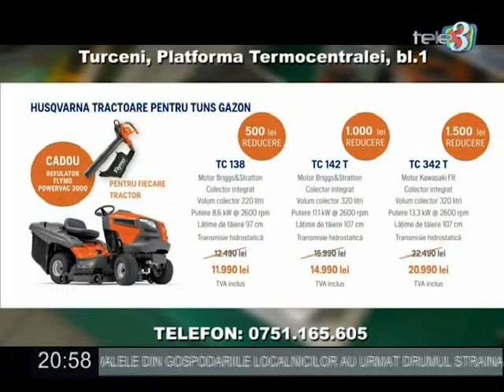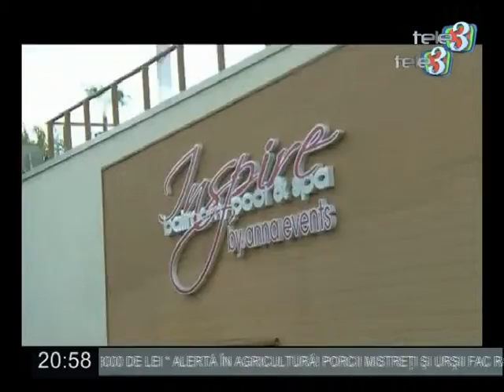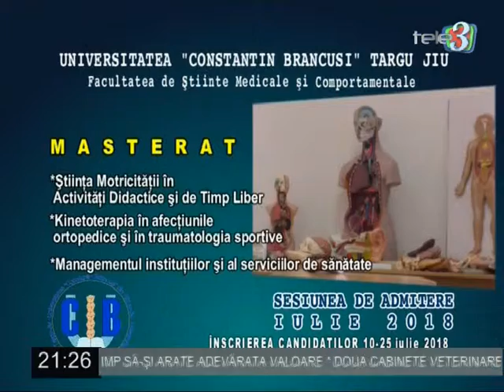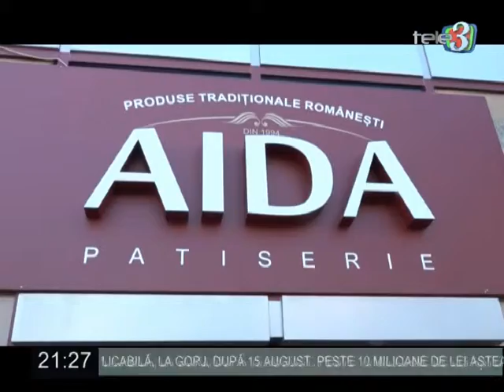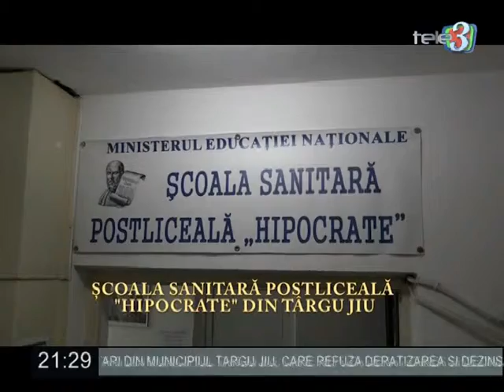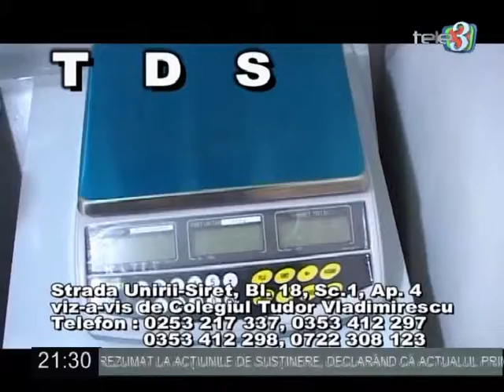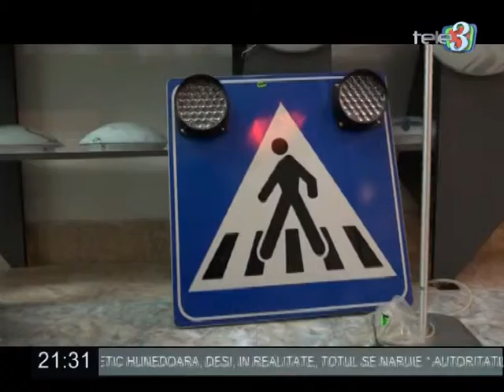Dilemele Zilei 07 08 2018